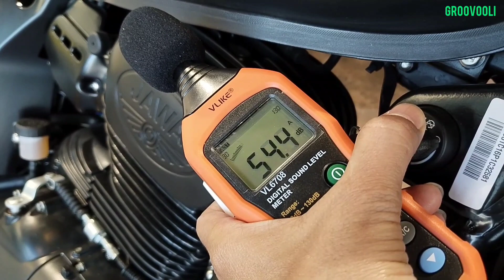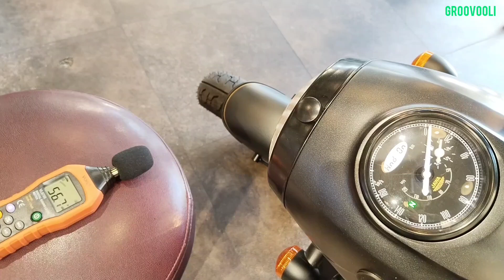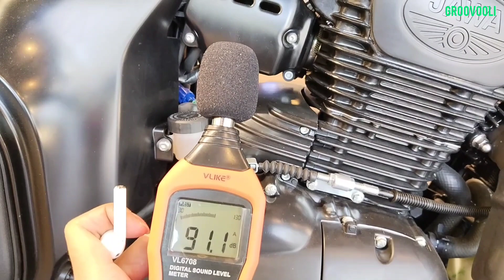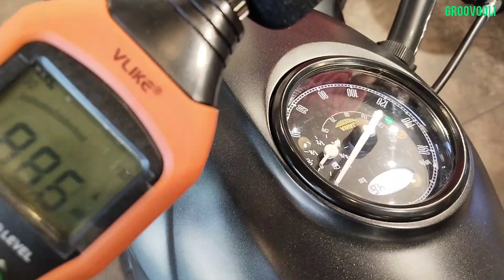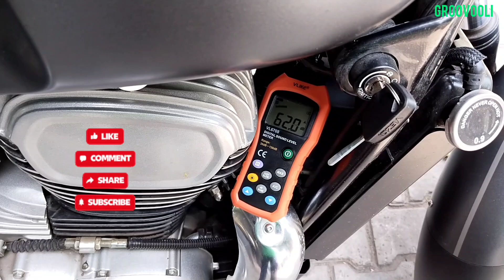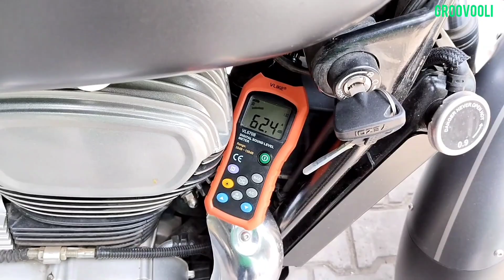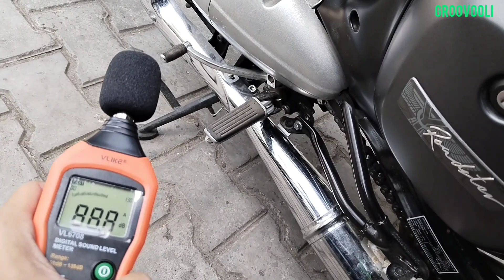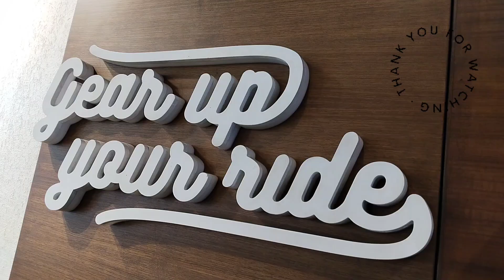Jawa Perak X Jawa Yezdi Roadster 2023 Model Sound 360° Bike Horn, Engine & Exhaust DB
Jawa Perak vs Jawa Yezdi Roadster 2023 Model Bike

Engine Sound
Horn Sound
Exhaust Sound

DB Sound

Digital Sound Level Meter